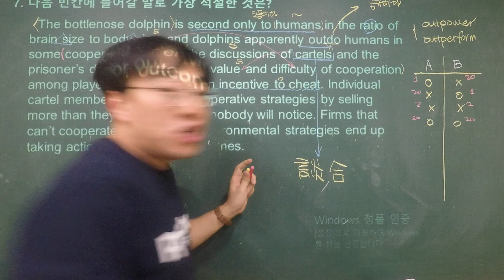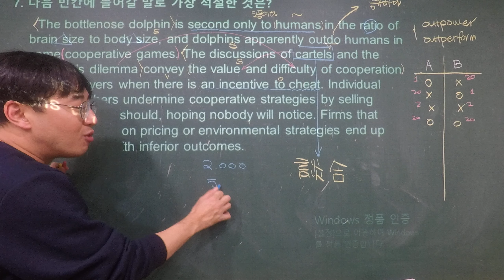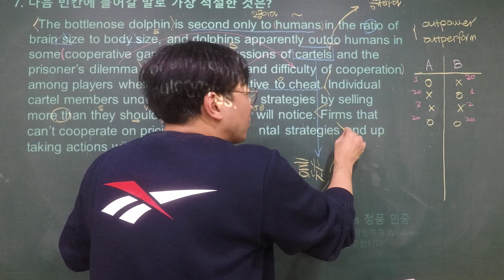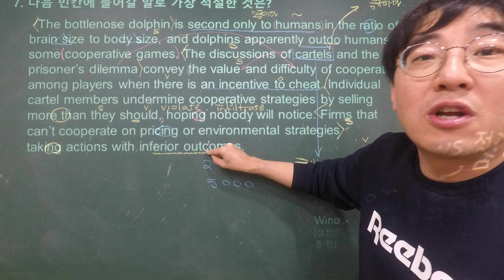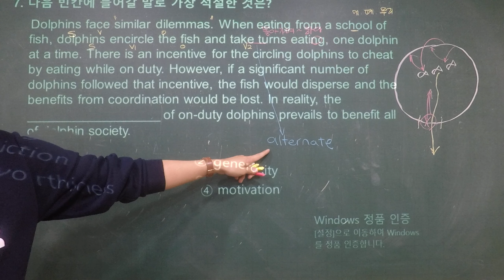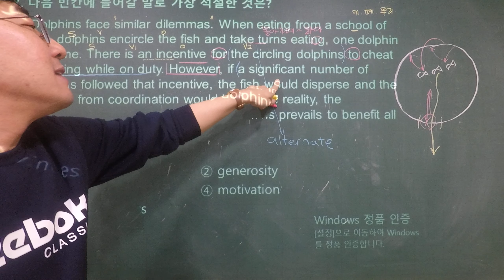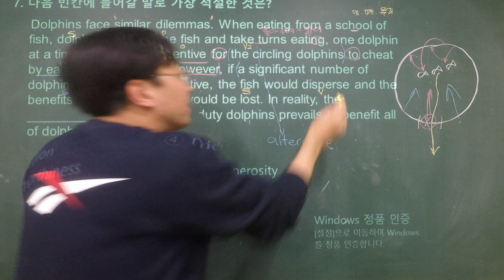1강7번 영독11